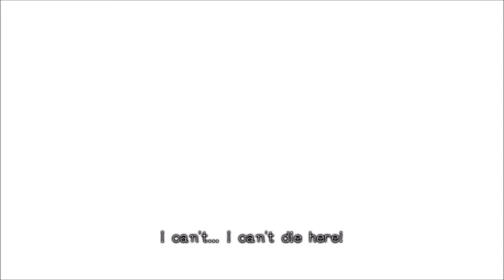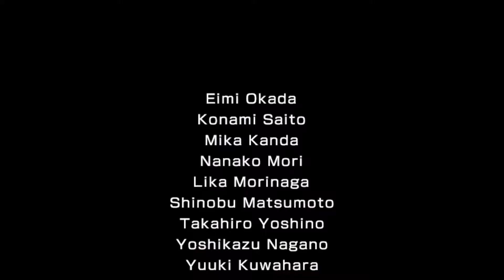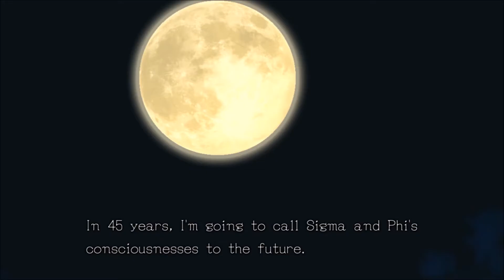Zero Time Dilemma #31 - C-End - Let's Play Zero Time Dilemma